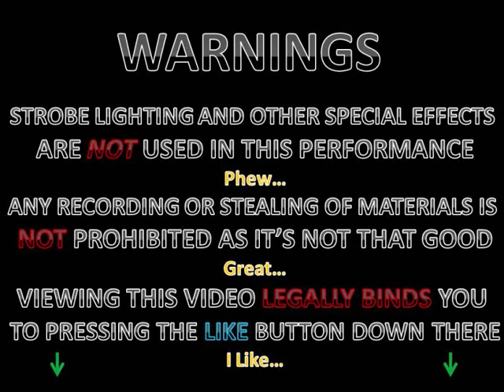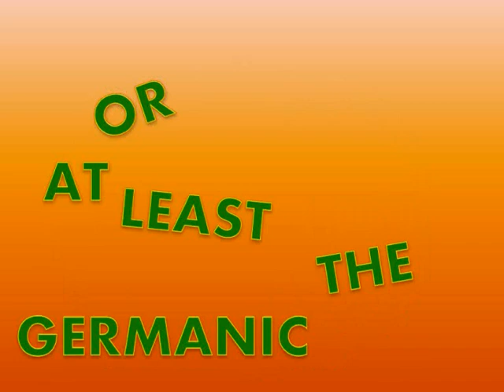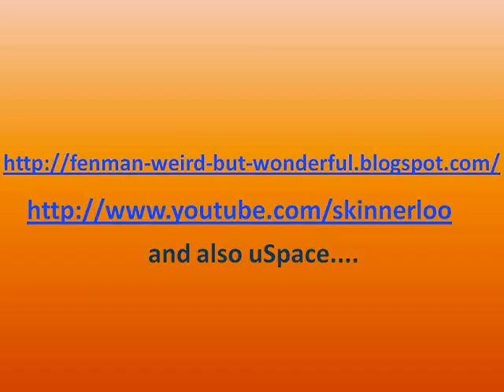My Weird but Wonderful World - Year Abroad on its way...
Okay, I got a bit bored now I am no longer writing emails every day about the same things over and over and over again. So, I used my time (wisely?) to create a video which really serves no purpose other than to tell you that I'm escaping the country soon and going on my Year Abroad to Holland and then Germany.